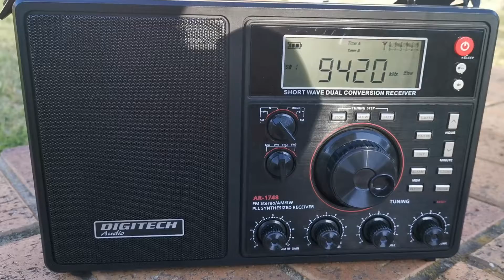Heleniki Radiophonia on 4920khz | Melbourne, Victoria, Australia.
Recieved on 4920khz from Melbourne, Victoria at 4:30pm AEST 29/08/19